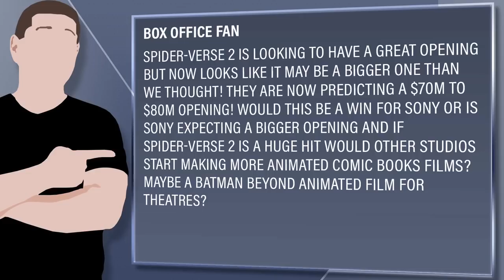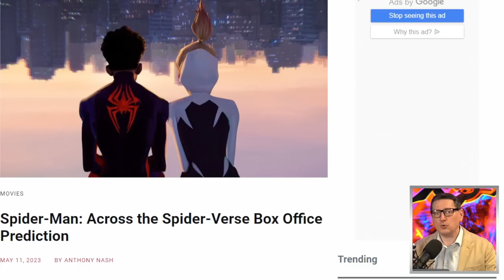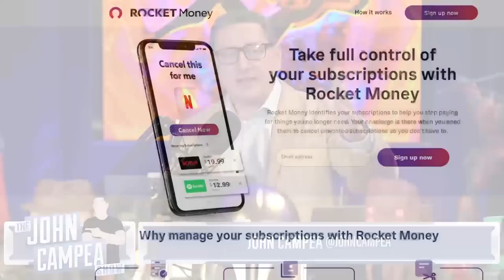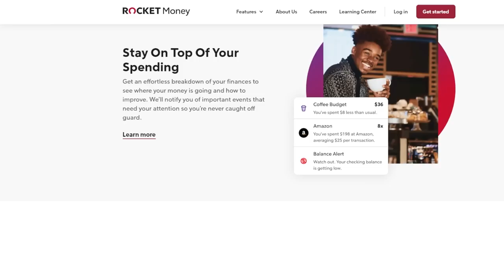Spider-Verse Sequel To Nearly Triple Opening Weekend Box Office Of Original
to stop throwing your money away, cancel unwanted subscriptions, and manage your expenses the easy way.

Spider-Man: Across the Spider-Verse (2023) - Miles Morales catapults across the Multiverse, where he encounters a team of Spider-People charged with protecting its very existence. When the heroes clash on how to handle a new threat, Miles must redefine what it means to be a hero.

Mic pre-amps

Streaming Software
Wirecast Pro